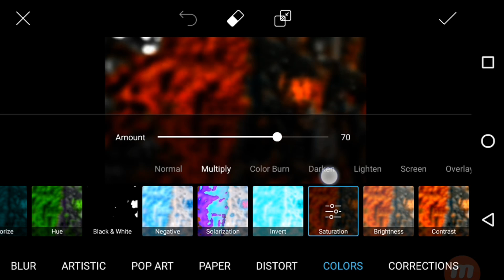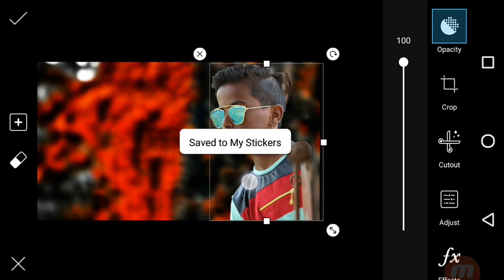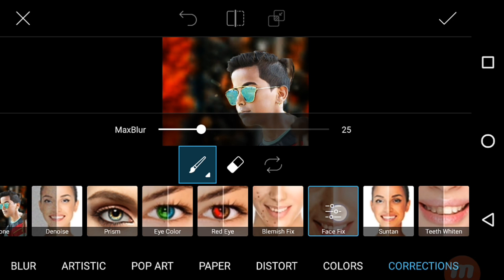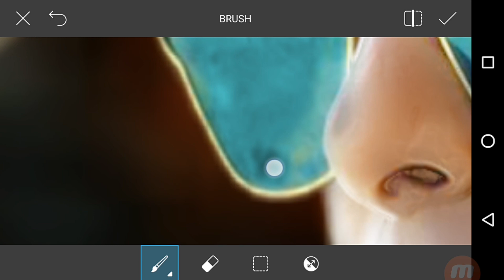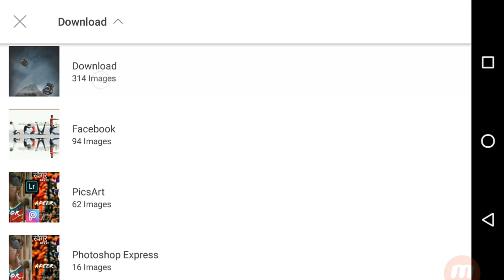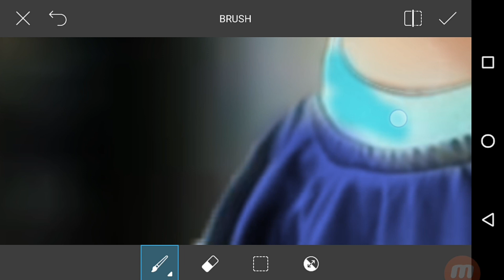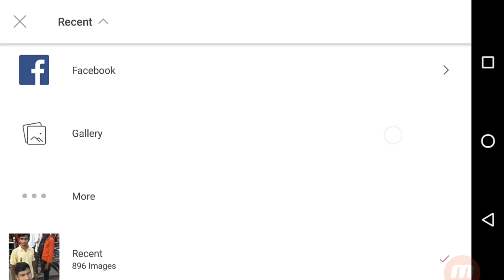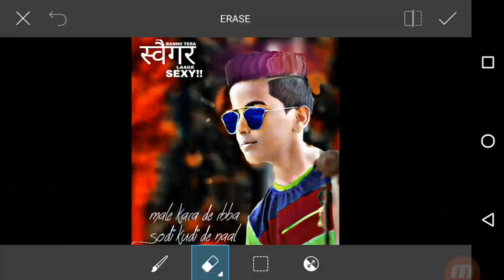HD__PicsArt__ CB editing tutorial new video 2018